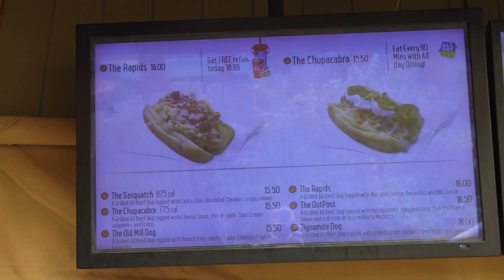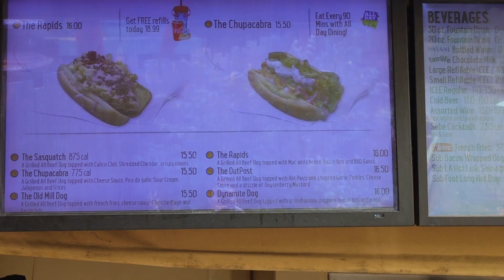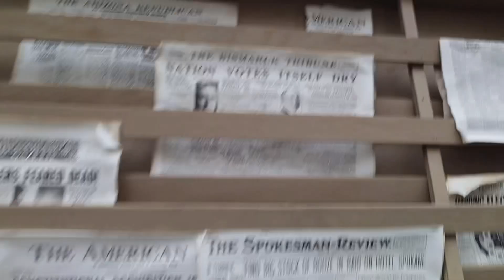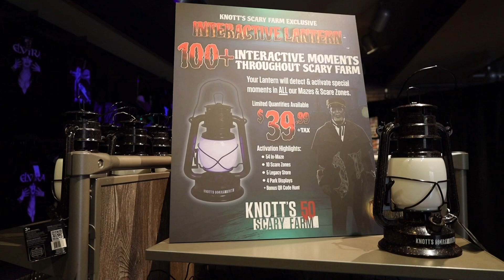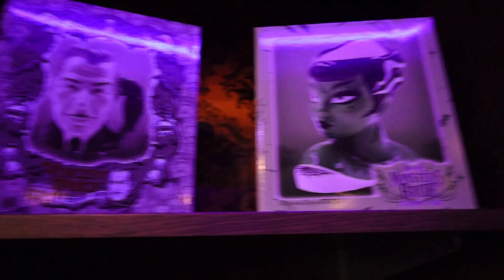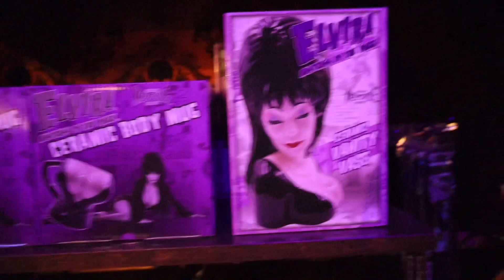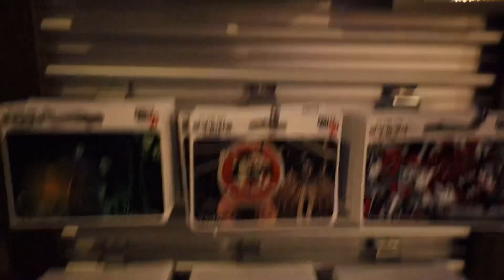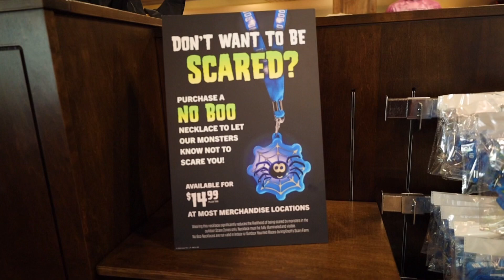Knott’s Scary Farm Decor are going up|We try 2 Hot Dogs from Wilderness Dogs|New Scary Farm merch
This week we check out the hot dogs at the re named wilderness dog. After we get done eating we check out the 2 locations inside Knott’s that has Scary Farm Merchandise.